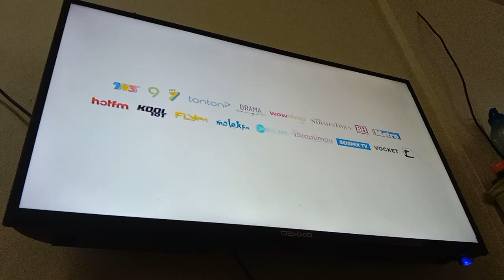Amelia TV9 Intro (Record Yesterday)